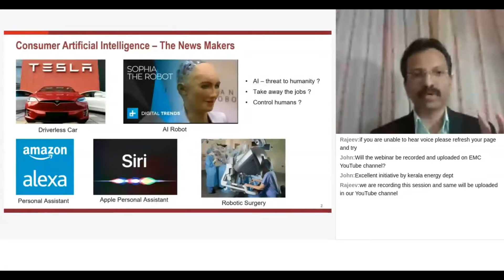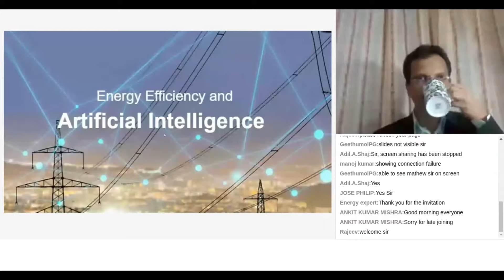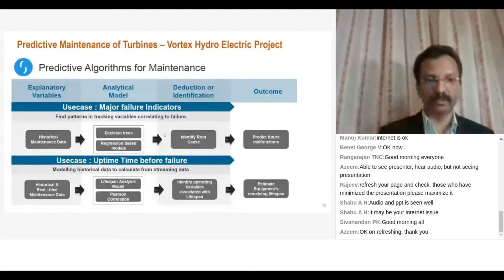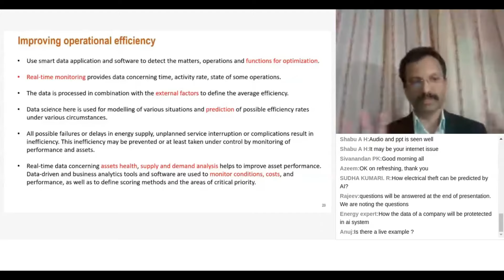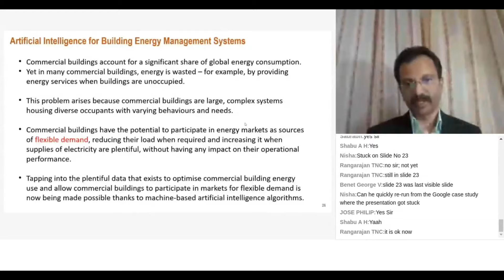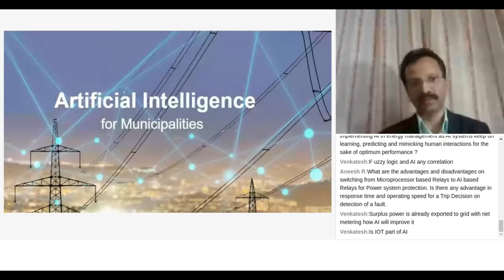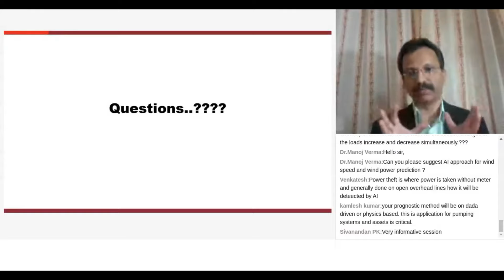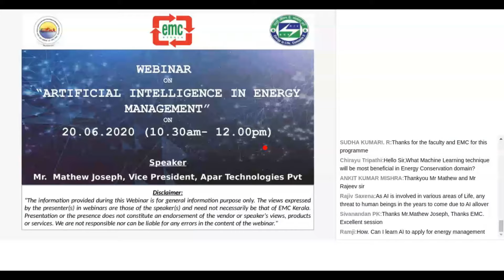EMC Webinar on Artificial Intelligence in Energy Management| Speaker: Mr. Mathew Joseph